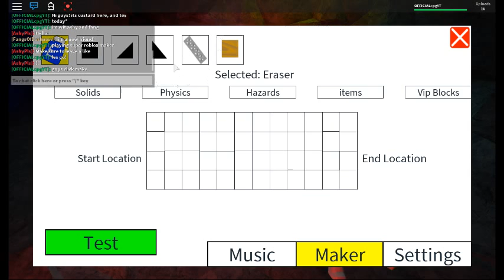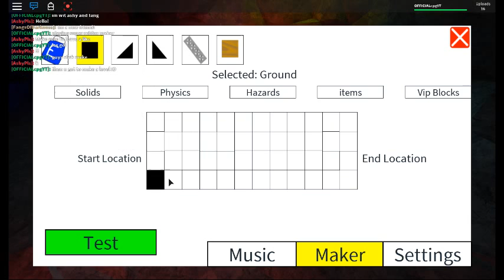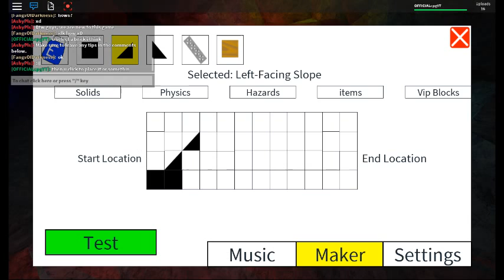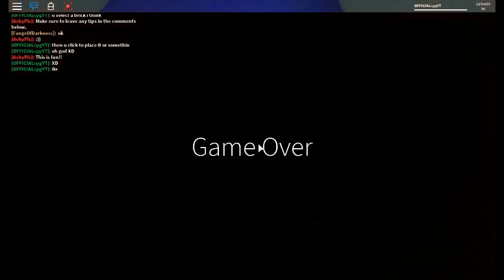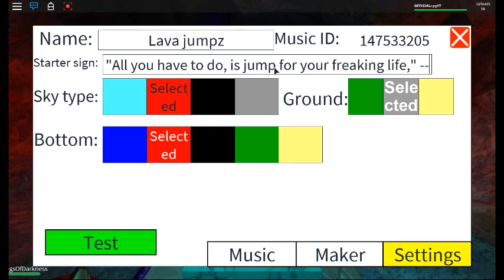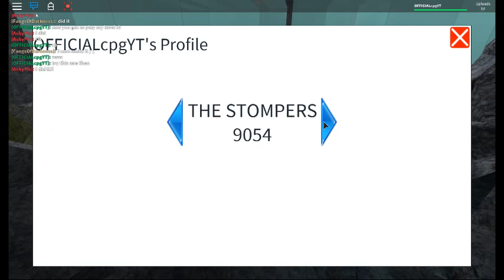ROBLOX SUPER MARIO MAKER!?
With ma roblox pals ashy and fang :D